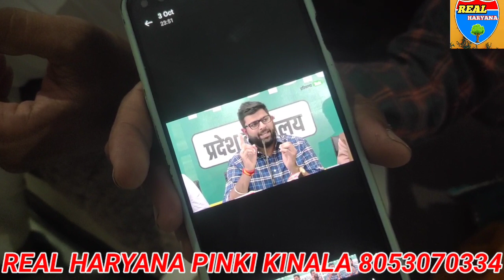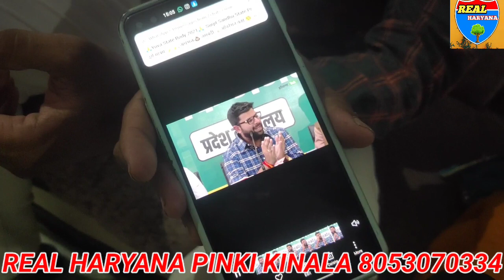राज्य मंत्री अनुप धानक की बेटी की गाड़ी काली थार मामले में नया मोड़ छात्रों ने लिया फैसला